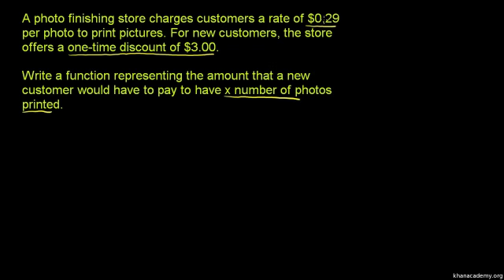Basic Linear Function